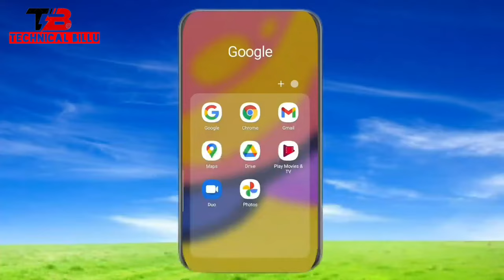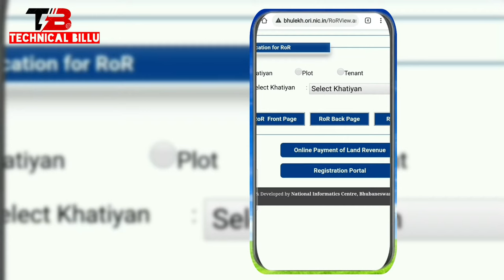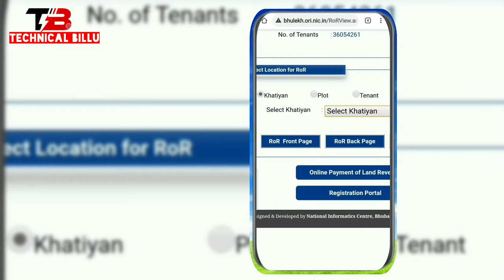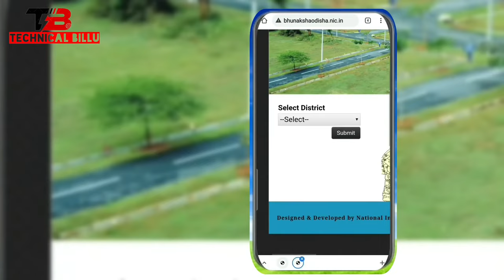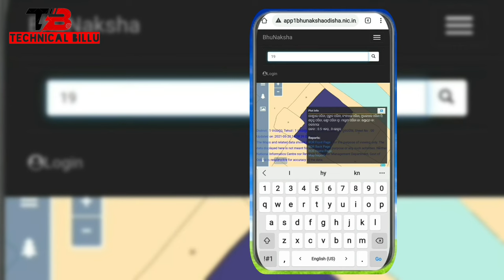ନିଜ ଜାଗା ର ନକ୍ସା ଦେଖନ୍ତୁ ନିଜ ମୋବାଇଲ୍ ରେ | Odisha BhuNaksha | How to Check Odisha Land Record Naksha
ନିଜ ଜାଗା ର ନକ୍ସା ଦେଖନ୍ତୁ ନିଜ ମୋବାଇଲ୍ ରେ | Odisha BhuNaksha | How to Check Odisha Land Record Naksha bhulekh
 Bhulekh Odisha Land Records | Odisha Orissa Land Maps Jami Bhu Naksha Online Portal

You Can Purchase By 1 Click 👇

1. Boya M1 Mic
2. Green Screen
3. Boya M1 Mic
4. Green Screen

Your Quary:

1.nija name re plot ku kemiti dekhiba
2. jaga padi ra pata kemiti dekhiba
2.jaje baba ko name thiba jaga kemiti dekhiba
4. khaytan /plot no ru jaga kemiti dekhiba
5.jaga kete janako name re achi kemiti janiba

✔SHEAR 💙
✔COMMENTS 💜

Tacnical billu  from jayanta
baliapal, balasore, odisha india  🇮🇳

akhadua sambapuria
odia tech clubs
bapi fast tech
odia fast tech
lipun odia tv
odia info
odisha creativity
dina arts
odidha choice
exlellent kumars's tutorial
ok odia tech
fast odia tech
tech akasha